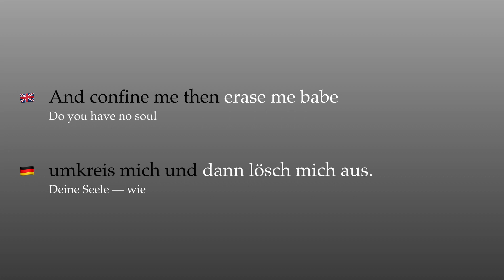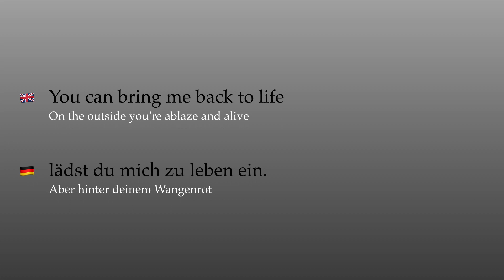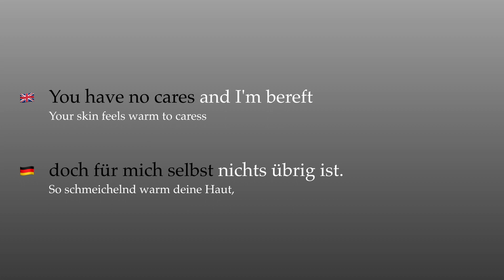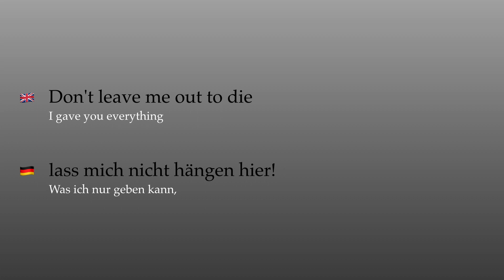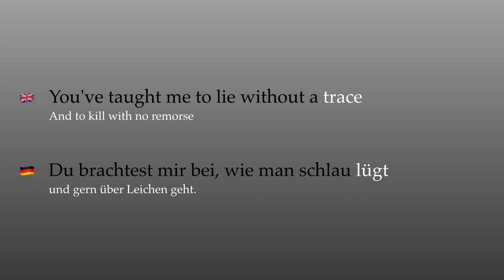Dead Inside (Muse) bilingual karaoke video English/German (Englisch/Deutsch)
Wenn Ihr dieses Video für eine deutsche Coverversion benutzt, würde ich mich freuen, wenn Ihr diese dann hier in einem Kommentar verlinken würdet.

(If you use this video for a German cover, I would like you to link it here in a comment.)